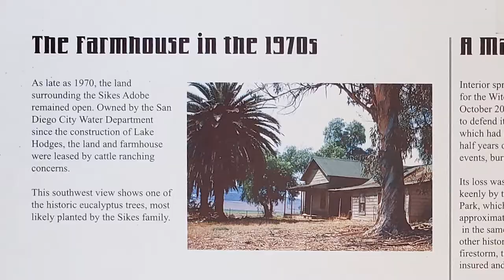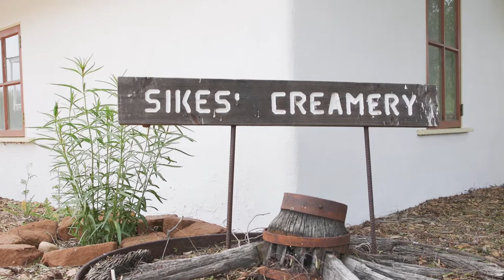SDRVC Watershed Explorers Program - Sikes Adobe Historic Farmstead